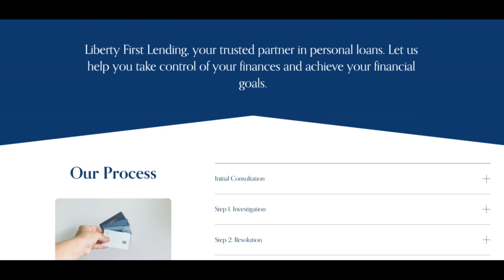Liberty First Lending Reviews [ With Proof Scam or Legit ? LibertyFirstLending Com Reviews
Liberty First Lending Reviews [ With Proof Scam or Legit ? ] LibertyFirstLending ! LibertyFirstLending Com Reviews ! LibertyFirstLending.Com Reviews

The have faith in rating position of the website is very decreased. libertyfirstlending.com could be a rip-off.

We established the count on rating utilizing a pc algorithm. The algorithm appears to be at forty+ info factors on which basis its will make a trust in rating. Resources are third party reviews, the location of the business, the internet hosting social gathering used by the website, if the web site has extended been documented to supply faux goods, etcetera.